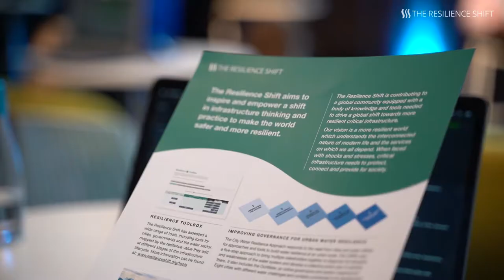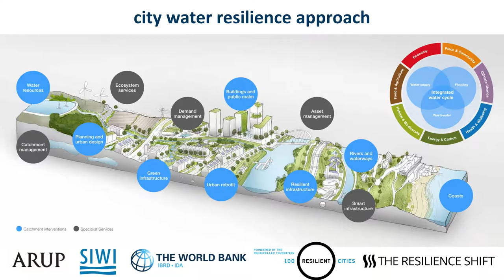Dr Fred Boltz on the City Water Resilience Approach (WWWeek2019)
These slides are from the session hosted at World Water Week 2019 where the City Water Resilience approach was featured and the methodology was presented. Speakers include Dr Fred Boltz, Water Ambassador, the Resilience Shift, and Water Lead, Global Center for Adaptation, Louise Ellis, Arup and the Resilience Shift, Maria-Angelica Sotomayor, World Bank, Trevor Bishop, Water Resources South East, Hardeep Anand, Miami Dade County Water and Sewer Dept., Mark Fletcher, Arup, Katrin Bruebach, 100 Resilient Cities, and Panchali Saikia, SIWI.

Dr Fred Boltz introduces the City Water Resilience Approach as the most advanced work in the field of urban water resilience diagnosis and design. He sets it in the context of the water resilience and climate crisis challenges faced by our planet and recognised by the Global Commission on Adaptation.

Resilience Shift - our aim is a safer and better world through resilient infrastructure